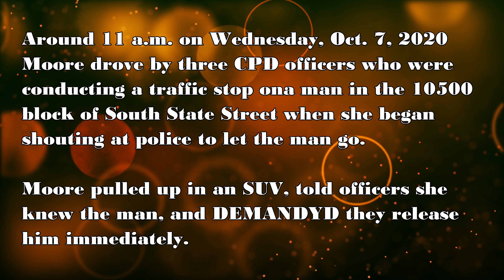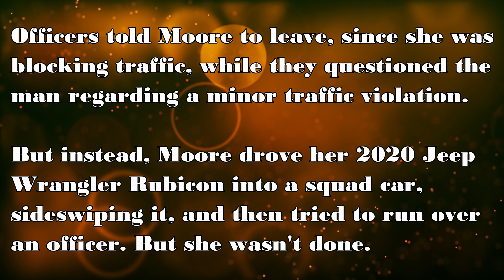Chicago woman uses vehicle as a weapon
Chicago woman is accused of intentionally striking three police officers with her Jeep Wrangler Rubicon. The officers were taken to hospitals with injuries that were not serious. Three police vehicles were also damaged during the incident.